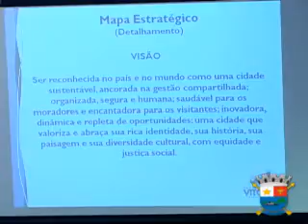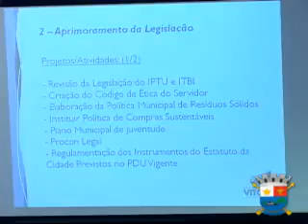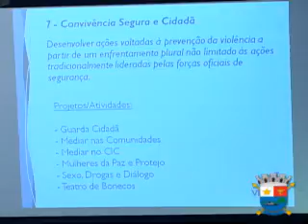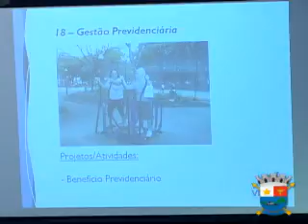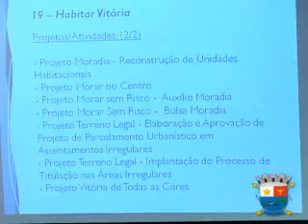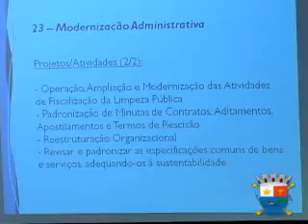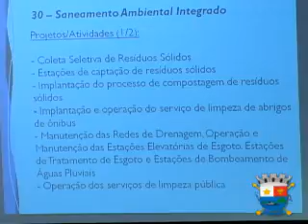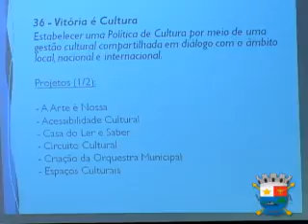24.09.2013 - Sessão Ordinária